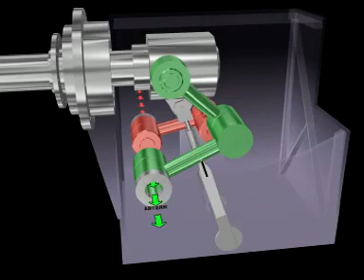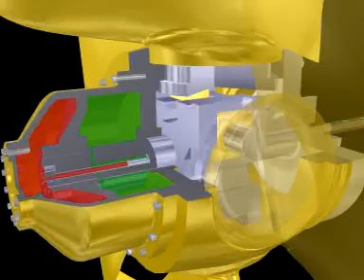Rolls Royce CP Propeller